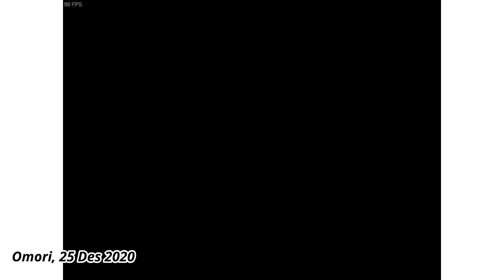Apa Itu Game Indie? Apa Saja Game Indie yang Bagus?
Di video ini dibahas tentang definisi game indie, tentang apa itu game indie beserta beberapa daftar game indie terbaik versi Mohpoe. Jika kamu pernah mendengar istilah "indie game" dan masih belum terlalu paham apa maksudnya, video ini mungkin akan bermanfaat buat kamu.

Terima kasih sudah nonton Video Mohpoe, kasih Like dan Share kalau kalian suka. Silakan komen apa saja yang kalian suka.